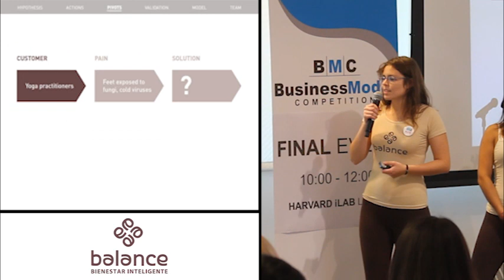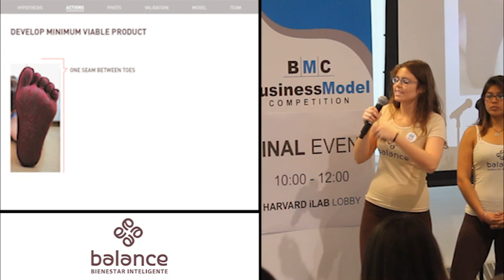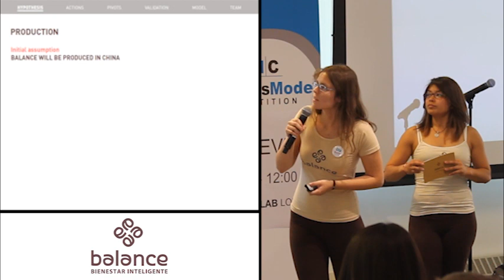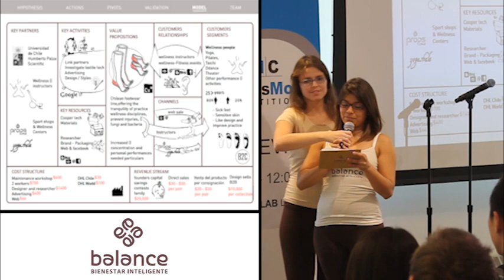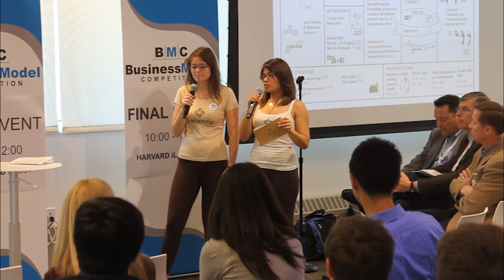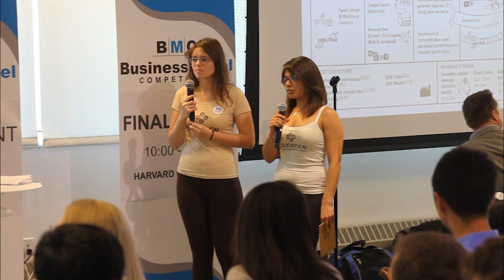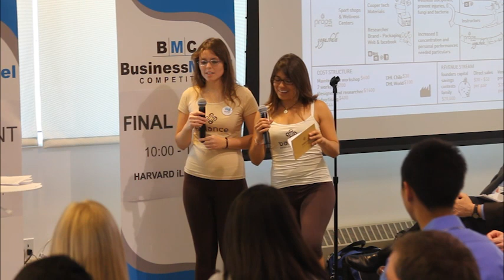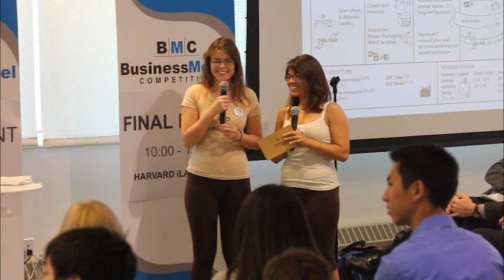IBMC 2013: Balance - 4th Place